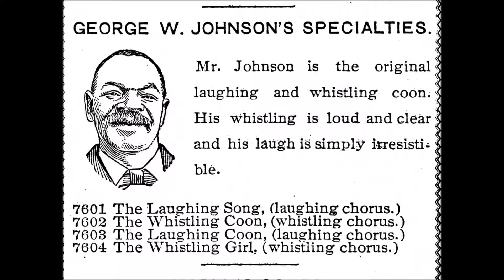George W Johnson - The Whistling Coon (1891)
audio recording